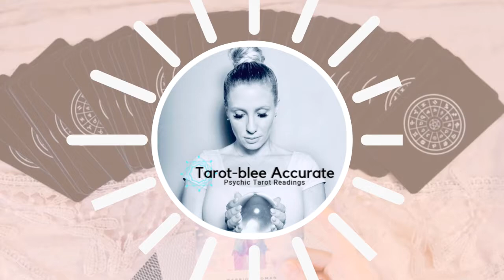April 2020 Libra Sun Tarot Horoscope- General Theme, Challenges, Monthly Advice